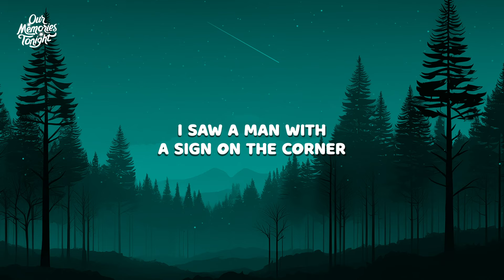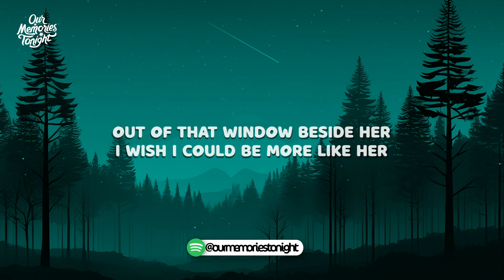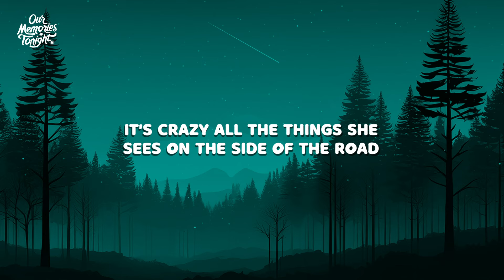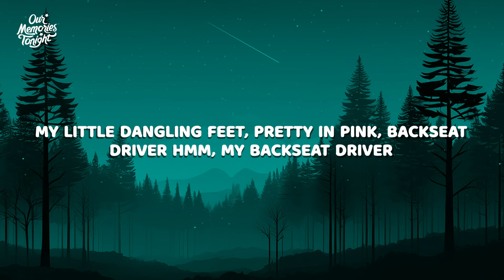Kane Brown - Backseat Driver (Lyrics)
Lyrics:

[Verse 1]
7:30 in the morning in a Mickey D's drive-thru
Two muffins, one coffee, and a little bitty orange juice
I saw a man with a sign on the corner
I rolled my window down, handed him a dollar
That's when I heard her ask
"Hey, daddy, who was that?"
And before I could answer back
She said

[Chorus]
"Daddy, look, there's a plane in the sky
Are we there yet?
Did you just see that dog run by?
Do squirrels have houses in the trees?
Why'd God put stingers on honeybees?"
It's crazy all the things she sees on the side of the road
Out of that window beside her
I wish I could be more like her
My little dangling feet, pretty in pink, backseat driver

[Verse 2]
Later on that day, on the highway back home
I saw a lady in a black Mercedes yelling at her phone
She flew by me with her finger in the air
And I had to act like I didn't care
And that's when I heard her ask
"Daddy, why's she so mad?"
Before I could answer back
She said

[Chorus]
"Daddy, can you please turn up the radio?
Hey, what are you pushing with your feet that makes us go?

[Bridge]
One day, I'll look back and I'll miss when
My whole world wasn't over that dash
It was back there buckled in

[Chorus]
Saying, "Daddy, look, there's a plane in the sky"
Why would God put a stinger on a honeybee?
Hmm, my backseat driver

[Outro]
7:30 in the morning in a Mickey D's drive-thru